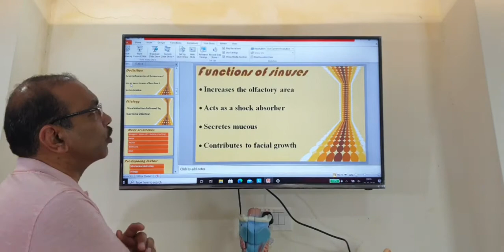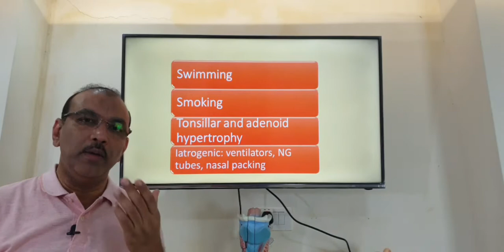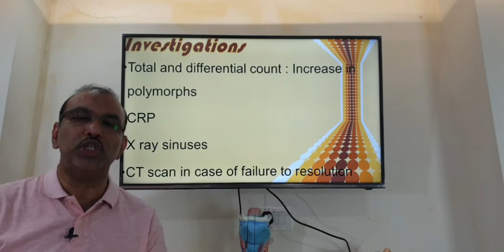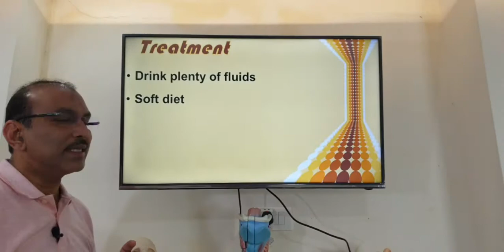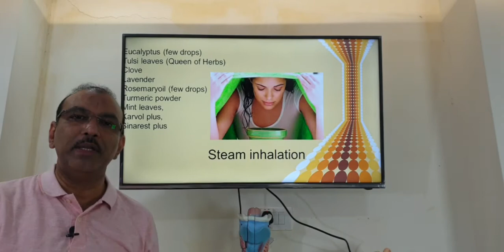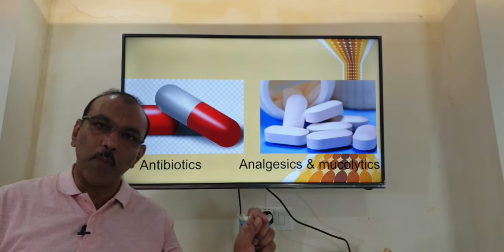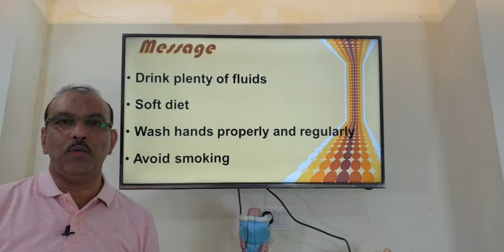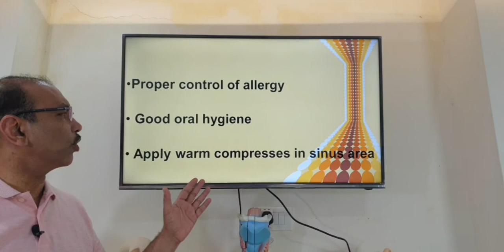Acute sinusitis (Urdu) Patient teaching programme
Acute sinusitis : introduction, route of infection, predisposing factors, presentation, examination findings, investigations and treatment.